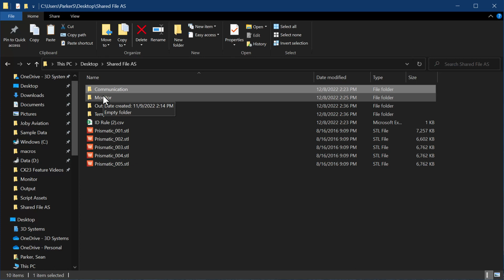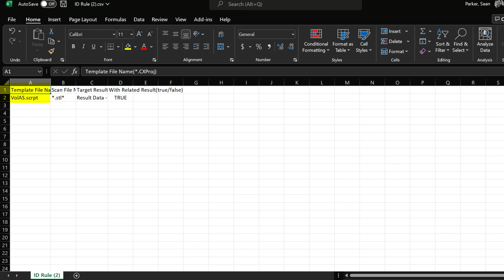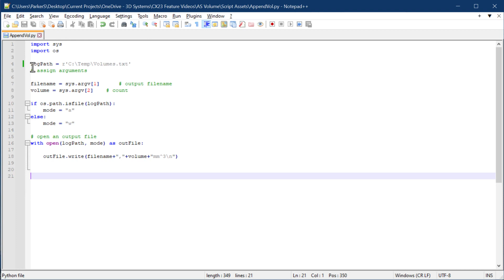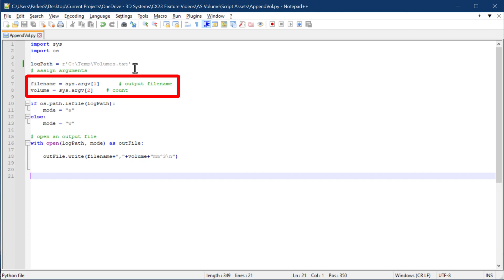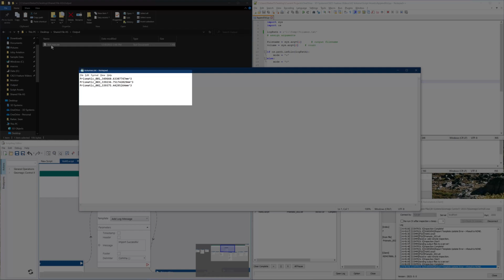Geomagic Control X Automation | Driving the Automation Server with Visual Scripting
Learn how to optimize your workflow using Geomagic Control X's Visual Scripting and the Automation Server. This step-by-step video will teach you everything you need to know about automating volumetric information feedback of 3D scan data to get the results you want faster.

Speak to sales:
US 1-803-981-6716